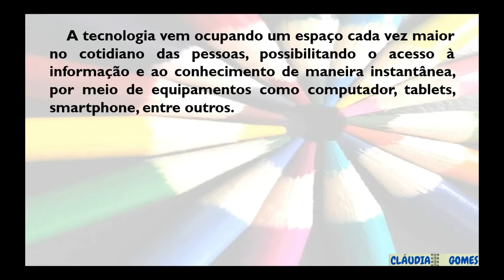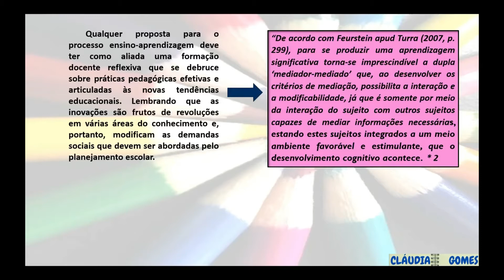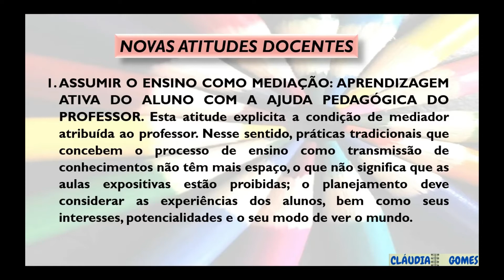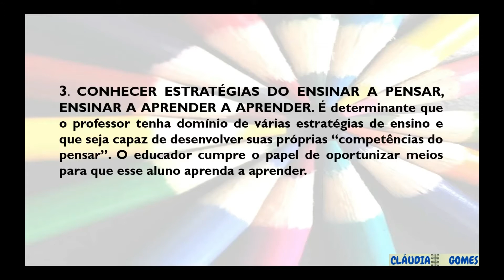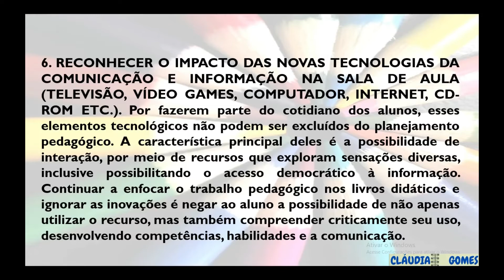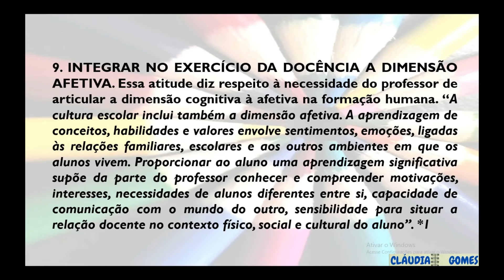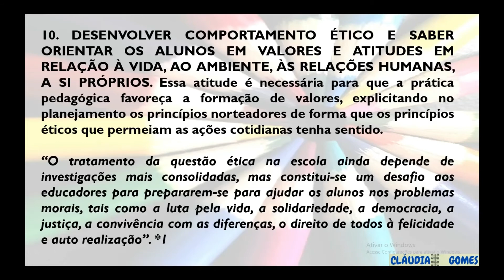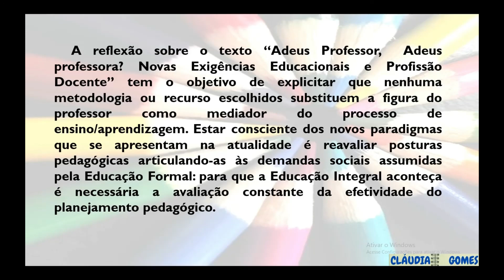NOVOS PANORAMAS EDUCACIONAIS E TECNOLOGIA: CONSIDERAÇÕES AOS DOCENTES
A fala apresentada no vídeo está embasada no texto: “PROFISSÃO PROFESSOR OU ADEUS PROFESSOR, ADEUS PROFESSORA? EXIGÊNCIAS EDUCACIONAIS CONTEMPORÂNEAS E NOVAS ATITUDES DOCENTES”, do pesquisador Dr. JOSÉ CARLOS LIBÂNEO.